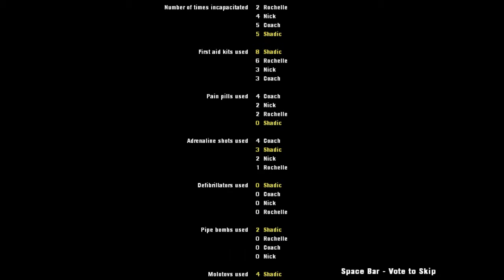Episode 12 - Ellis has left the Building!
Thank you ladies and gentlemen! But Ellis has left the Carnival! We are done with Dark Carnival and we survive by the skin of our teeth